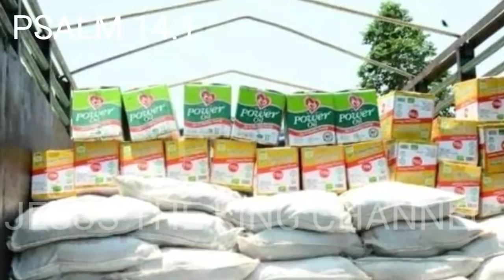NIGERIA FG BREAKS SELENCE ON VISA BAN BY US & UK// EDO WOMEN EXCHANGING PVC 4 WRAPERS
this video talked about how the federal government of Nigeria ask the United States of America and also the United Kingdom to stop disrespecting Nigeria over the Visa restrictions that they threatened to impose on any Nigeria politician whom they will found guilty of electoral malpractices.